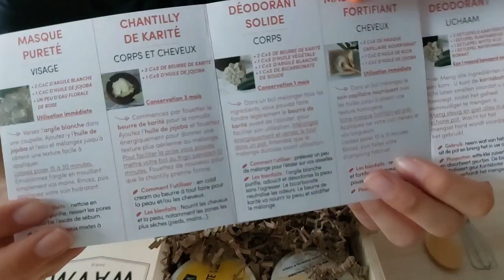Diy cosmétiques : 2 recettes en duo et fou rire en prime 😅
Hello à tous, aujourd'hui une vidéo Diy cosmétiques en duo avec ma fille, 2 recettes de cosmétiques fait maison, une chantilly de karité et un déodorant solide, le tout avec simplicité et bonne humeur car, comment dire. ça se finit un peu beaucoup en fou rire 😅😅😅

On espère que cette petite vidéo imprévue à la base vous plaira quand même et on vous fait des bisous green 😘💚💚💚

Recettes réalisées dans la vidéo :

🌿 Chantilly de karité (corps et cheveux) :

- 2 cuillères à soupe de beurre de karité au yuzu
- 1 cuillère à soupe d'huile végétale de jojoba

Mélangez le tout puis laissez reposer au frais 10 minutes et fouettez à nouveau (conservation 3 mois)

🌿 Déodorant solide :

- 2 cuillères à soupe de beurre de karité au yuzu
- 1 cuillère à soupe d'huile végétale (ici huile de jojoba)
- 1 cuillère à soupe d'argile blanche (ou 2 cuillères si pas de bicarbonate)
- 1 cuillère à soupe de bicarbonate de soude

Mélangez le tout et laissez se solidifier avant utilisation (conservation 1 mois)